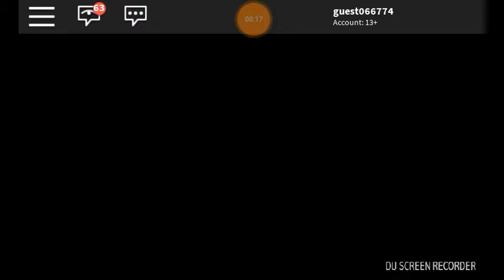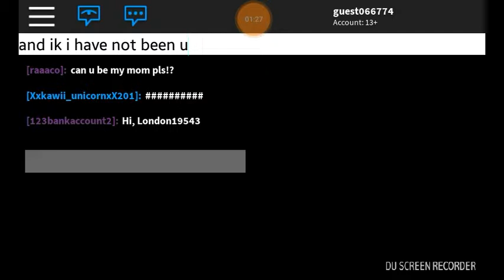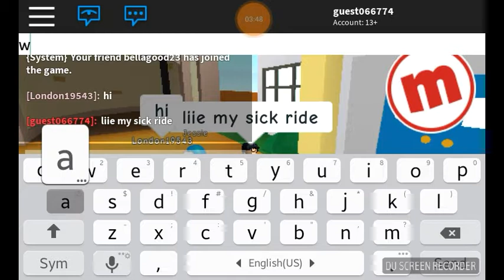Very first edited vid hope u enjoy